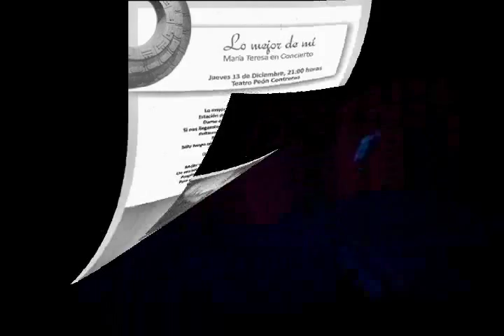01 LOCA María Teresa En Concierto Otoño Cultural 2012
Festival Anual de las Artes
Otoño Cultural
Teatro Peón Contreras
Dic 13, 2012